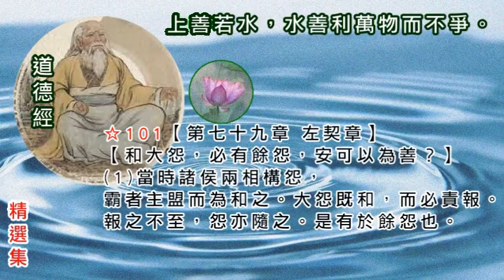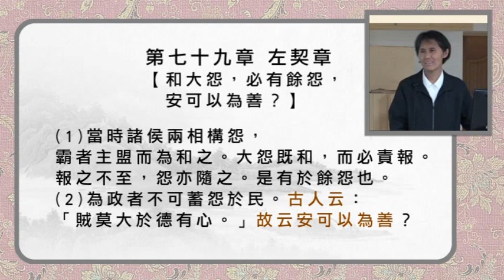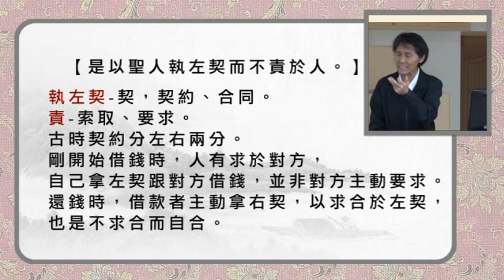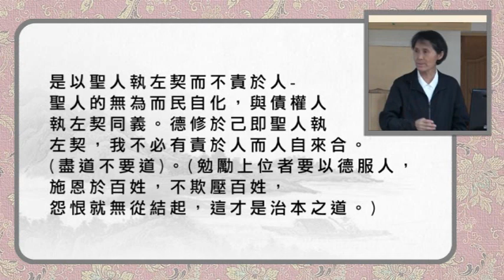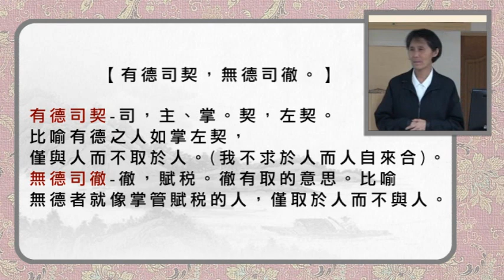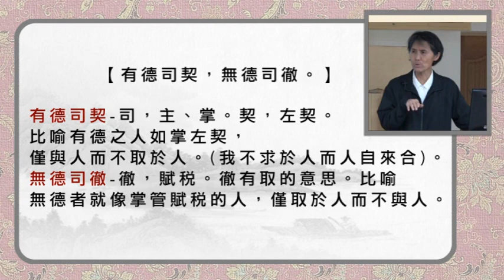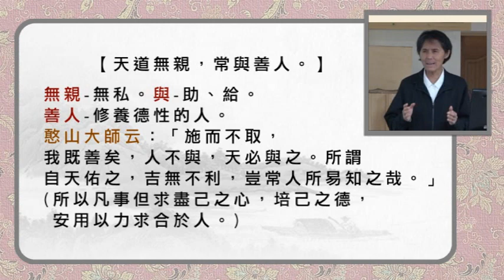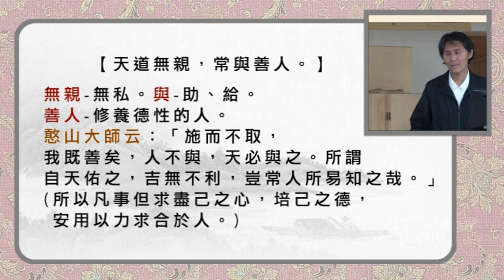101【道德經】第七十九章 左契章〃【和大怨，必有餘怨，安可以為善？】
☆101
第七十九章 左契章
【和大怨，必有餘怨，安可以為善？】
(1)當時諸侯兩相構怨，霸者主盟而為和之。
大怨既和，而必責報。報之不至，怨亦隨之。是有於餘怨也。
(2)為政者不可蓄怨於民。
古人云：「賊莫大於德有心。」故云安可以為善？

【是以聖人執左契而不責於人。】
執左契-契，契約、合同。責-索取、要求。
古時契約分左右兩分。剛開始借錢時，人有求於對方，
自己拿左契跟對方借錢，並非對方主動要求。
還錢時，借款者主動拿右契，以求合於左契，
也是不求合而自合。

聖人的無為而民自化，與債權人執左契同義。
德修於己即聖人執左契，我不必有責於人而人自來合。
(盡道不要道)。
(勉勵上位者要以德服人，施恩於百姓，
不欺壓百姓，怨恨就無從結起，這才是治本之道。)

【有德司契，無德司徹。】
有德司契-司，主、掌。契，左契。
比喻有德之人如掌左契，僅與人而不取於人。
(我不求於人而人自來合)。
無德司徹-徹，賦稅。徹有取的意思。
比喻無德者就像掌管賦稅的人，僅取於人而不與人。

【天道無親，常與善人。】
無親-無私。與-助、給。善人-修養德性的人。
憨山大師云：
「施而不取，我既善矣，人不與，天必與之。
所謂自天佑之，吉無不利，豈常人所易知之哉。」
(所以凡事但求盡己之心，培己之德，安用以力求合於人。)